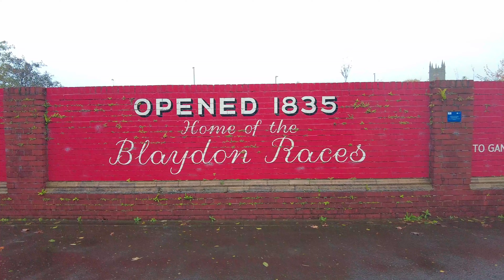Glasgow - Mr & Miss-Adventure's Train Trip, Drinks, and Karaoke Session (TEASER TRAILER ONLY)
A sneak peek of Mr & Miss-Adventure's Train Journey - and more to the point, Drinking and Karaoke session - in Glasgow.